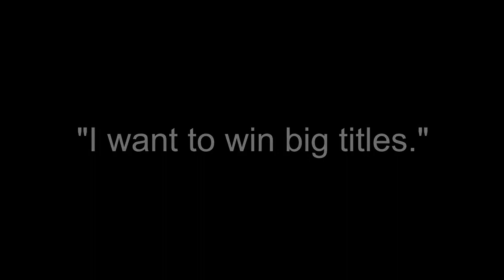90+6' - Lucas Moura- A Short Film